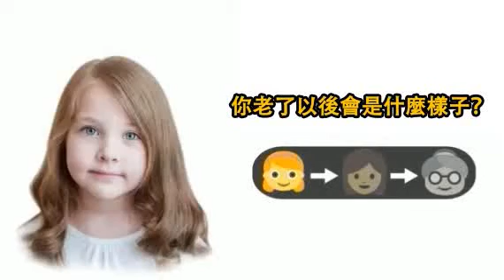face wonder 6繁体中文